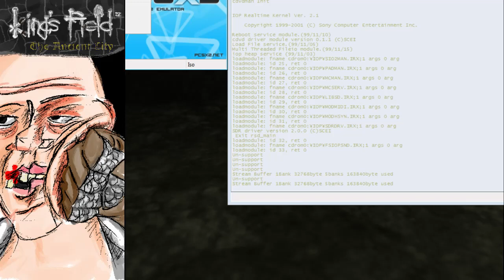King's Field IV (GAUNSTREAM_ 1/4)